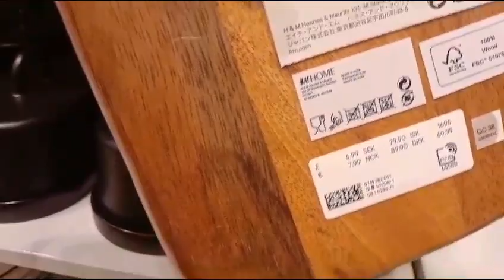H&M NEW KICHAN ACCESSORIES / AUGUST 2023